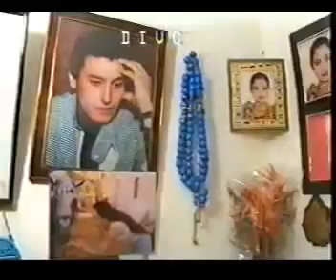sherihan the queen of the arab stage شارع محمد علي